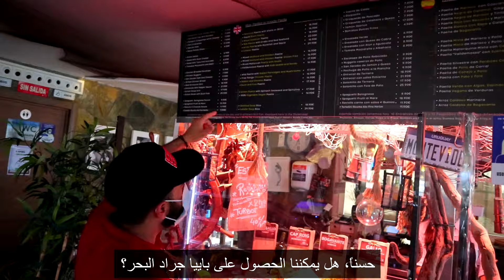مقارنة مطعم ٥ نجوم بآخر شعبي وموكبانغ وتجربة الباييا الإسبانية في مايوركا Paella Review & Mukbang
مقارنة وتجربة وموكبانغ للباييا الإسبانية بنوعين بالدجاج والمأكولات البحرية بين مطعم راقي وآخر شعبي في جزيرة مايوركا - اسبانيا
Paella Review & Mukbang in Mallorca Spain

🎵 الموسيقى المستخدمة، سجلوا واحصلوا على شهر مجاني !